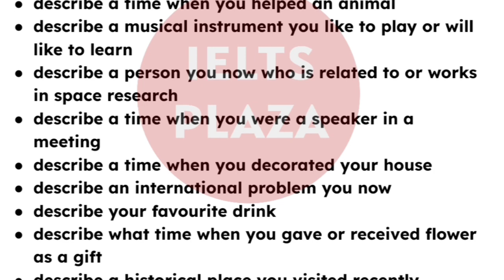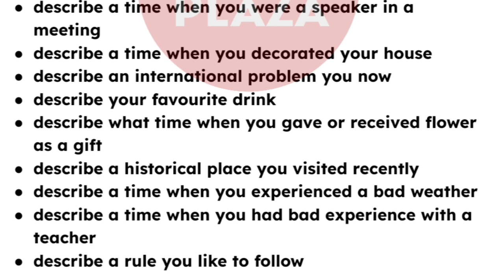January to April New Cue Cards, 7 January Ielts exam, 14 January Ielts exam, 19 January Ielts exam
People also search for:
Makkar new cue cards
January - April Cue Cards Pdf
January 2023 cue Cards
January 2023 Ielts exam dates
7 January Ielts exam
14 January Ielts exam
19 January Ielts exam
21 January Ielts exam
28 January Ielts exam